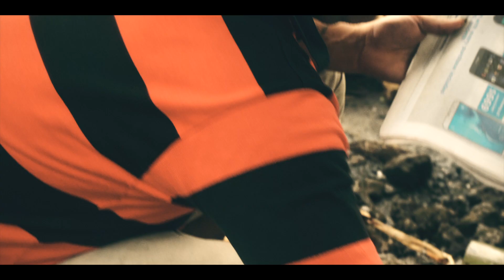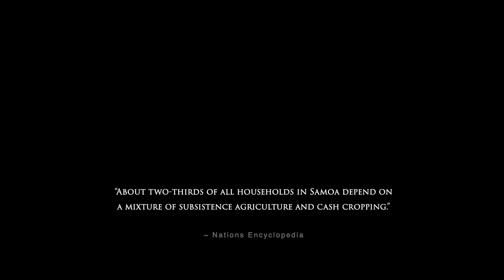For love of family: Story of Ropati Anesi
A KIN Production